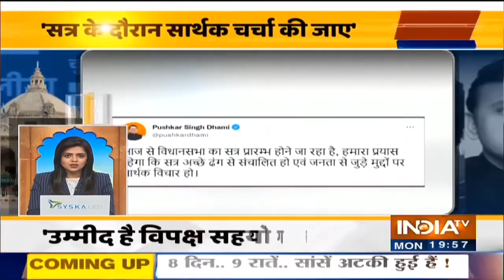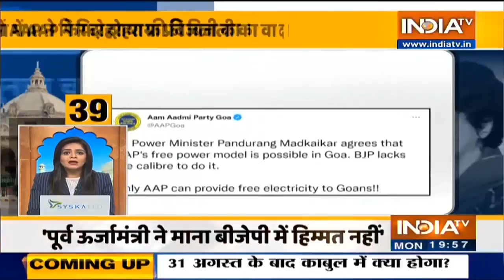यूपी और पंजाब चुनावों से जुड़ी 40 खबरें | Chunav Chalisa | August 23, 2021